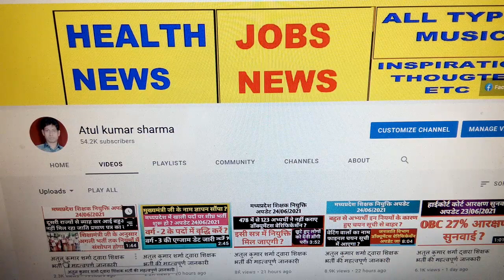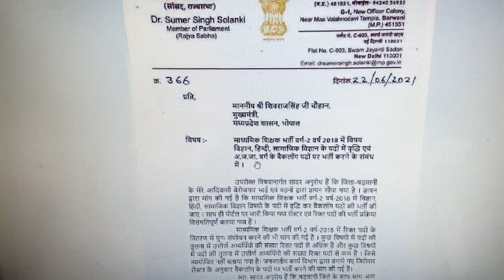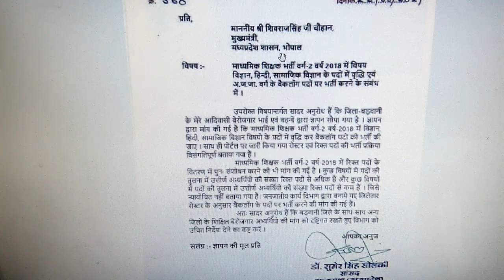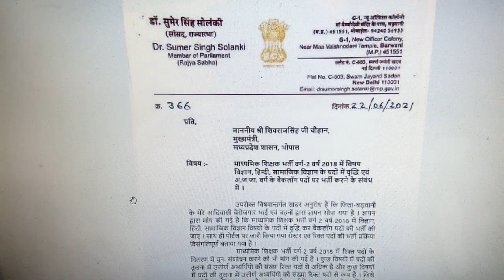अतुल कुमार शर्मा द्वारा शिक्षक भर्ती की महत्वपूर्ण जानकारी